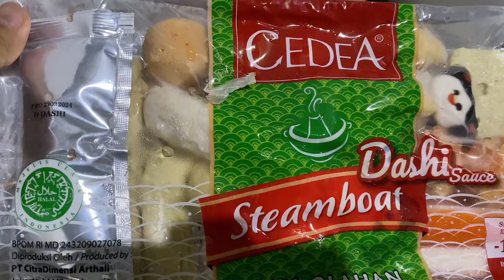BBQ dadakan namanya😍 Seru sih‼️Karna udah lama gak BBQan ‼️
Hai , jgn lupa follow Intagram aku ya 😍